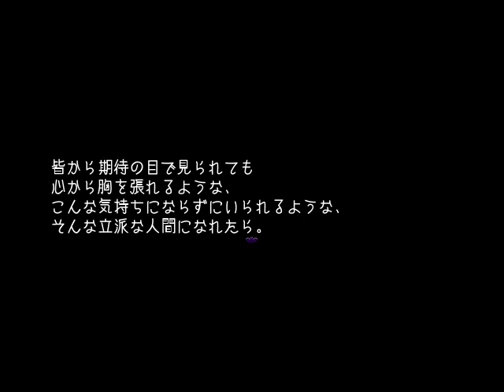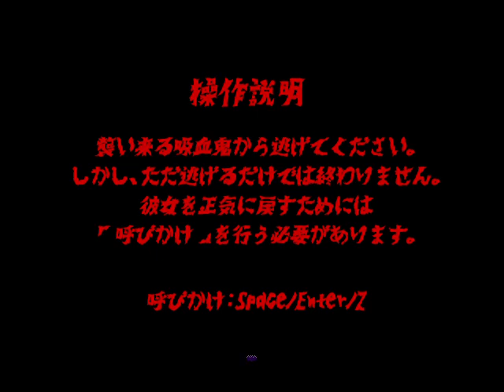【幻想乙女のおかしな隠れ家･実況】ベル君の八重歯の秘密♡公開[酢]9【声優】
アンジェちゃん、私が操作してない所で変なことするのやめて！！！！！！！！
そりゃベル君も疲れるわよ！！！！！！！！！！！！！！！！！！